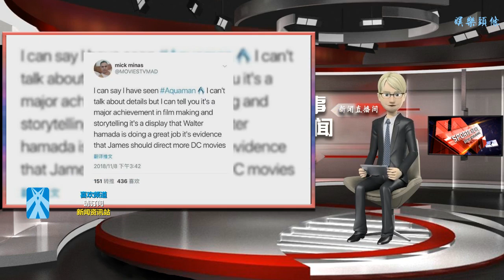拍《海王》之前差點接了《蝙蝠俠》，溫子仁：恐怖版蝙蝠俠非常酷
谢谢！

      原標題：拍《海王》之前差點接了《蝙蝠俠》，溫子仁：恐怖版蝙蝠俠非常酷

近日，華裔導演溫子仁新作巨制《海王》將于12月7月超前在內地上映，內地觀眾將領先于全球看到這部最新震撼的超級英雄電影。這一次也是導演溫子仁首次參與到超級英雄電影領域的創作中，從《海王》在內地超前試映中收獲到的反饋來看，這次初次嘗試應該是成功的，影片口碑喜人，不少影評人給出了超高評價。

《海王》之前在倫敦舉行了舉行了首映禮，映后外國媒體的評價也給出了不錯的評價。一名博主在自己的社交平臺上寫道，“我不能透露，但是制作和故事講述都做得非常棒”。

溫子仁導演的新片收獲高口碑，而導演自己在《海王》之前曾考慮接拍《蝙蝠俠》，在接受采訪時表示過去拍攝恐怖片的經驗給了他靈感，“過去我和大多數人一樣，對執導《蝙蝠俠》很感興趣，但現在更感興趣的是拍一個恐怖片的版本。我真的喜歡這個點子，拍攝一部徹頭徹尾的恐怖版《蝙蝠俠》感覺會非常酷。”

恐怖片對于導演溫子仁來說可謂是駕輕就熟，《電鋸驚魂》系列和《招魂》系列都是他的經典作品，未來他還將擔任多部恐怖片的制作人。